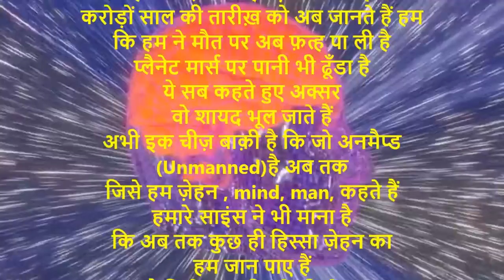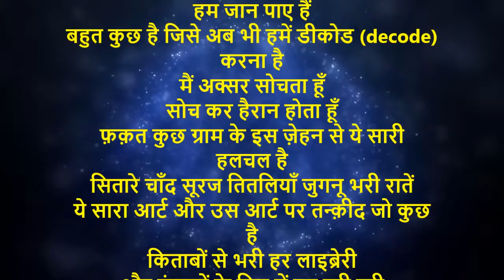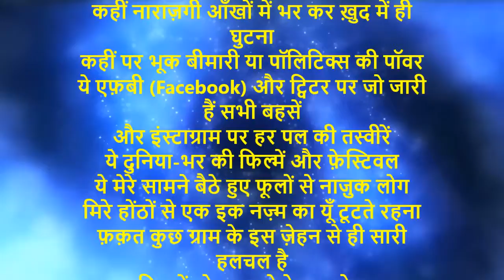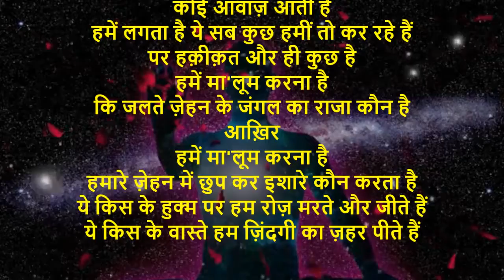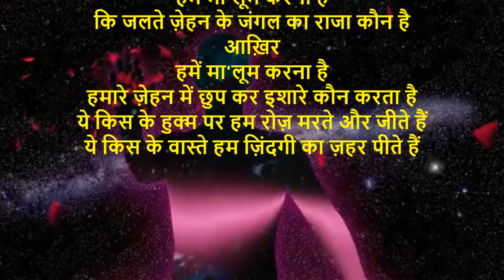Your Mind (a poem) and Anything You Wish Will Happen | lyrics Tripurari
ये दा'वा है

जहाँ में चंद लोगों का

कि हम ने ज़िंदगी को जीत रक्खा है

हमारे पास या'नी एटमी हथियार हैं इतने

हमारा दोस्त नन्हा एलीयन भी है

करोड़ों साल की तारीख़ को अब जानते हैं हम

कि हम ने मौत पर अब फ़त्ह पा ली है

प्लैनेट मार्स पर पानी भी ढूँडा है

ये सब कहते हुए अक्सर

वो शायद भूल जाते हैं

अभी इक चीज़ बाक़ी है कि जो अनमैप्ड है अब तक

जिसे हम ज़ेहन कहते हैं

हमारे साइंस-दानों ने भी माना है

कि अब तक कुछ ही हिस्सा ज़ेहन का

हम जान पाए हैं

बहुत कुछ है जिसे अब भी हमें डीकोड करना है

मैं अक्सर सोचता हूँ

सोच कर हैरान होता हूँ

फ़क़त कुछ ग्राम के इस ज़ेहन से ये सारी हलचल है

सितारे चाँद सूरज तितलियाँ जुगनू भरी रातें

ये सारा आर्ट और उस आर्ट पर तन्क़ीद जो कुछ है

किताबों से भरी हर लाइब्रेरी

और इंसानों के दिल में बढ़ रही दूरी

कहीं नाराज़गी आँखों में भर कर ख़ुद में ही घुटना

कहीं पर भूक बीमारी या पॉलिटिक्स की पॉवर

ये एफ़बी और ट्विटर पर जो जारी हैं सभी बहसें

और इंस्टाग्राम पर हर पल की तस्वीरें

ये दुनिया-भर की फिल्में और फ़ेस्टिवल

ये मेरे सामने बैठे हुए फूलों से नाज़ुक लोग

मिरे होंठों से एक इक नज़्म का यूँ टूटते रहना

फ़क़त कुछ ग्राम के इस ज़ेहन से ही सारी हलचल है

निगाहें मोड़ कर ये देखना मेरा

तुम्हारा मुस्कुराना भी

फ़लक को देख कर यूँ रूठ जाना भी

कि अपनी ज़िंदगी में रौशनी के नाम पर

कुछ भी नहीं है

और ये क्या खेल है

जिस में महज़ मातें ही मातें हैं

महज़ घातें ही घातें हैं

मगर ये दुख जो हम को रात-दिन महसूस होता है

हमारे ज़ेहन से उठता धुआँ है बस

अगर हम ग़ौर से देखें तो ढेरों राज़ खुलते हैं

कि मैं तुम से अगर कहता हूँ

तुम से इश्क़ करता हूँ

तो ये सुन कर तुम्हारी साँस की लय तेज़ चलती है

यही अन्फ़ास का पर्दा

जो उठता है

जो गिरता है

इसी अन्फ़ास के पर्दे के पीछे से

हमारा ज़ेहन सब कुछ देखता है

सोचता है बात करता है

सदी से बंद दरवाज़ों के पीछे से

कोई आवाज़ आती है

हमें लगता है ये सब कुछ हमीं तो कर रहे हैं

पर हक़ीक़त और ही कुछ है

हमें मा'लूम करना है

कि जलते ज़ेहन के जंगल का राजा कौन है आख़िर

हमारे ज़ेहन में छुप कर इशारे कौन करता है

ये किस के हुक्म पर हम रोज़ मरते और जीते हैं

ये किस के वास्ते हम ज़िंदगी का ज़हर पीते हैं